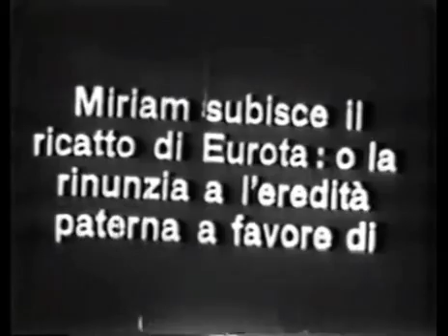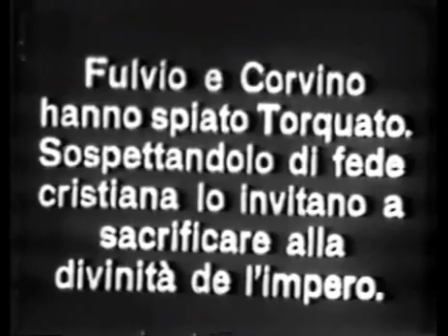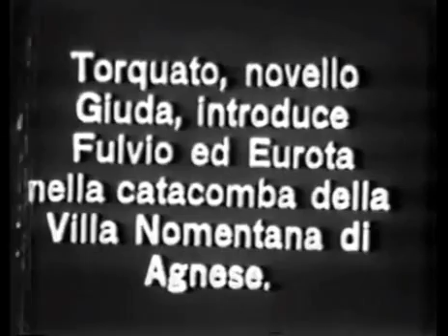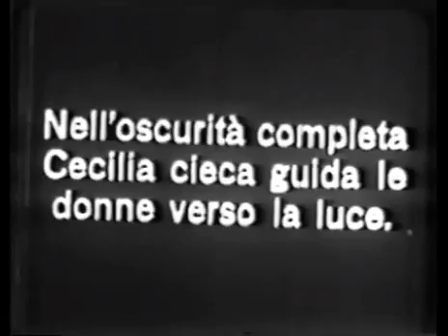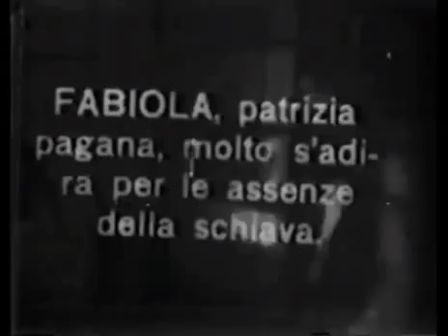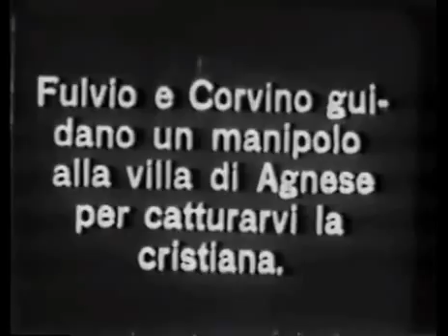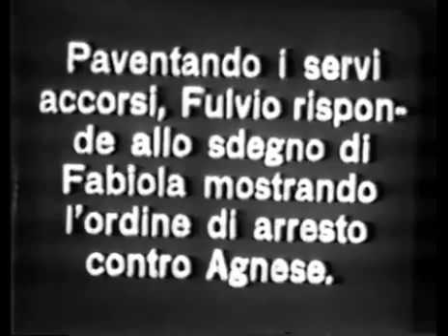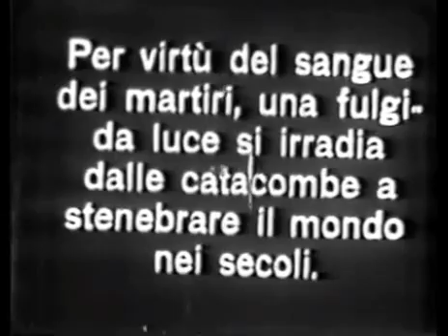Fabiola (Enrico Guazzoni , 1918)